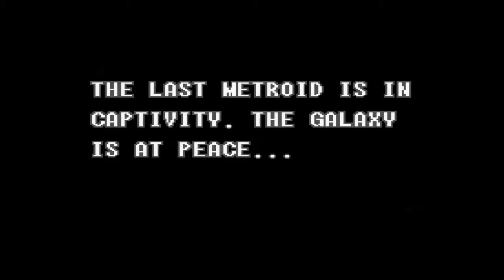Super Metroid [1] The Best SNES Game Ever